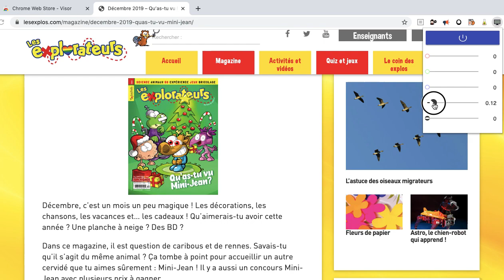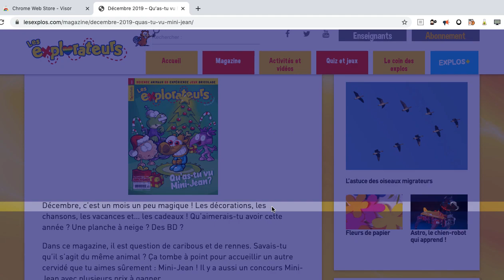Visor Comment utiliser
Capsule de présentation pour savoir comment utiliser l'extension VISOR de Chrome.  Cette application permet d'utiliser une réglette de lecture numérique qui détermine une zone de surbrillance sur une ligne de  texte à lire d'une page web. L'outil permet au lecteur de se concentrer sur chaque ligne et évite le saut de ligne involontaire.